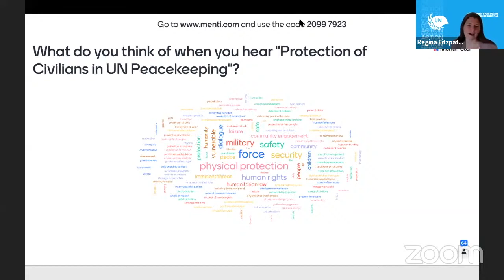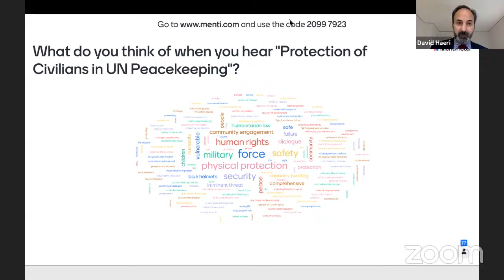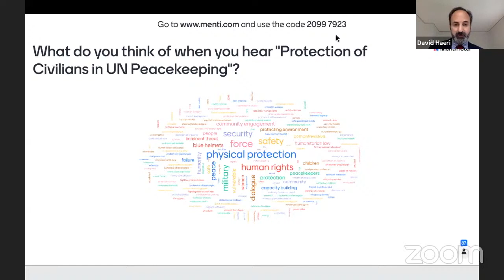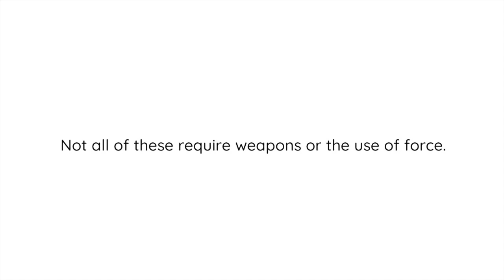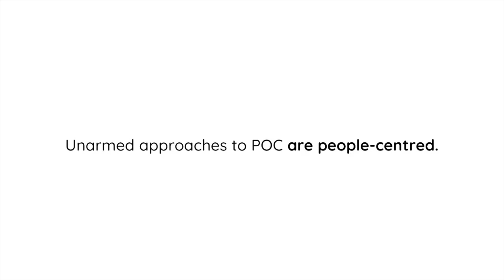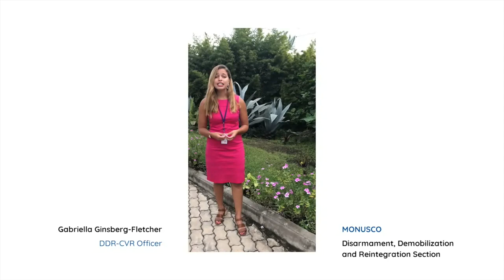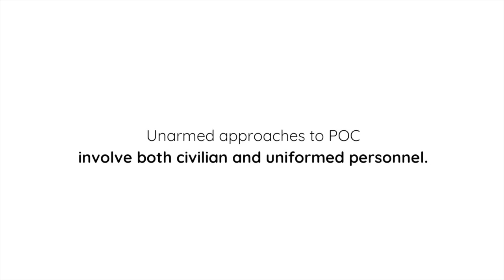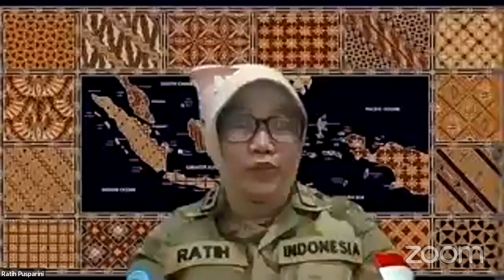PoC Week 2021 - Unarmed Approaches to Protection of Civilians in UN Peacekeeping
The United Nations Department of Peace Operations and the Permanent Missions of Indonesia, the United Kingdom, and Uruguay to the United Nations organized a virtual side event on "Unarmed Approaches to Protection of Civilians in UN Peacekeeping" to kick off the 2021 Protection of Civilians (PoC) Week on May 24, 2021

The event featured MONUSCO SRSG Bintou Keita as keynote speaker, as well as a panel of personnel from POC-mandated peacekeeping missions, with a discussant from civil society in a peacekeeping context, followed by a moderated Q&A discussion.